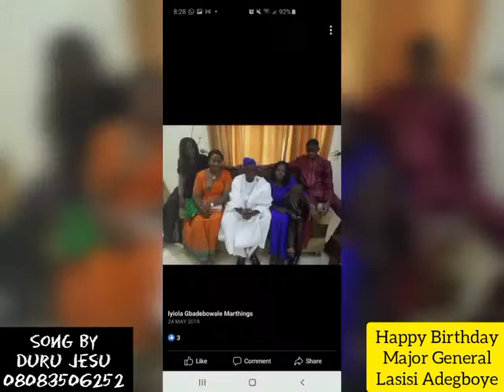Happy Birthday Major Gen. LA Adegboye.. Oriki Osun. By Durujesu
Courtesy : Bantayo Pleasure Secrets. U.K
Alhaja Rasheedat Jumoke Adegboye.